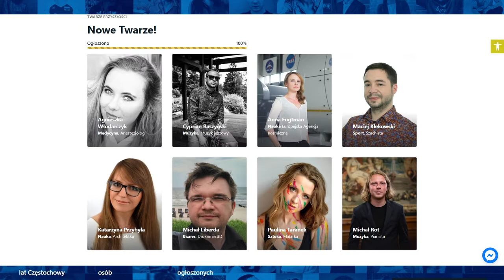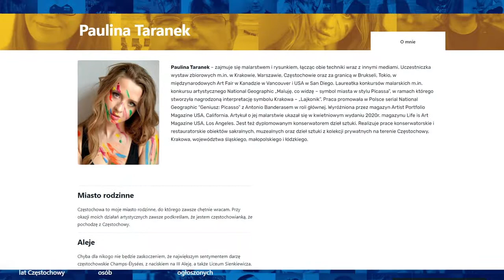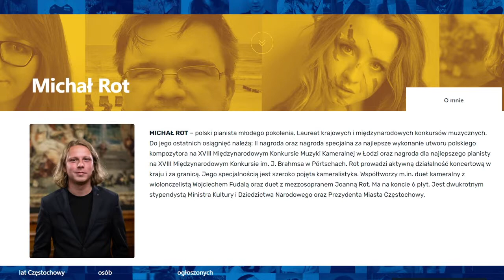Ostatnie Twarze Przyszłości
To już ostatnia odsłona "Twarzy Przyszłości" czyli osób, które nie ukończyły 40 roku życia, a w swoim życiu mają duże osiągnięcia. Ostatnią ósemkę zamykają 4 panie i 4 panów.